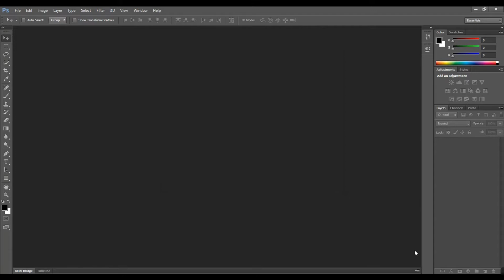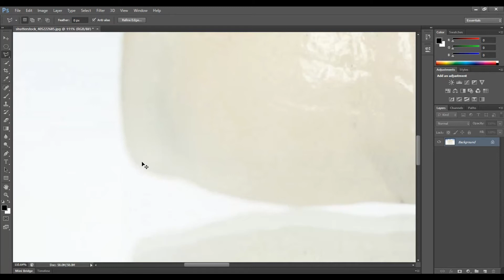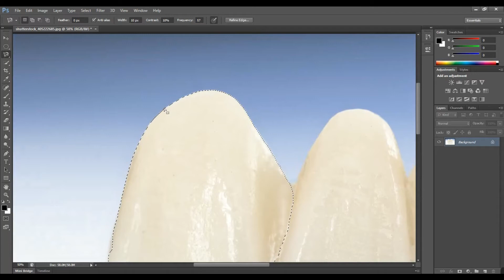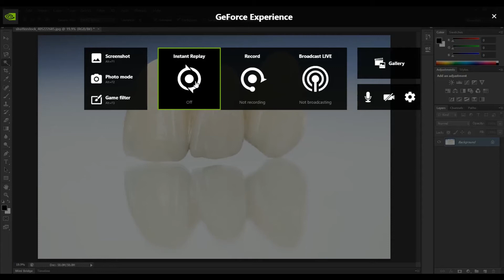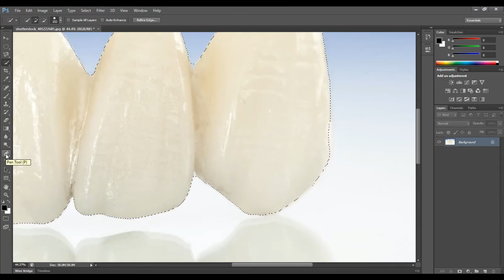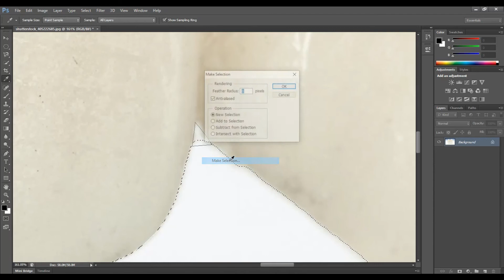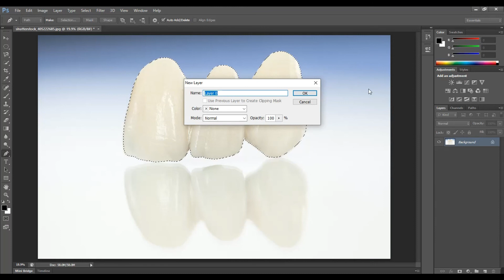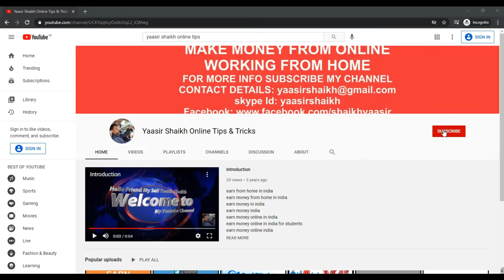Edit in Photoshop - Learn Editing YOUR Photos in Photoshop! | Photo Cutout, Background Change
Learn Editing YOUR Photos in Photoshop! | Learn Photoshop In Hindi, Photo Cutout,Background Change

Hello everyone. Finally I'm starting a new series, Photoshop for Beginners. In this first class I will be giving an introduction to Photoshop Interface.In this video I'm editing​ teeth photo in photoshop​! It has been requested for a while now and I thought, why not?I chose tooth images for today and turned them into something I thought looked cool!You will also learn how to take a new file and what about those options for the new file. After that I will guide you about basic selections using Rectangular Marquee and Elliptical Marquee tool. You will also learn the importance of Layers in Photoshop.
Adobe Photoshop

earn online
earn online money in
earn online without investment per day in india
how to earn extra money in india
how to earn in india
how to earn money at home in india
how to earn money from home in india
how to earn money in india
how to earn money india
how to earn money online from india
how to earn money online in india
how to earn money online india
how to earn online in india
india earn money online
online cash earning in india
online earn money in india
online earn money in india data entry
ways to earn money online in india
work online and earn money india
make money online jobs
mass online job
online guaranteed jobs
online money making jobs
online part time jobs in india
online typing jobs in india
how to make earn money online at home in pakistan
how to make money online the passive income business plan
make money in india
make money india
online money making in india
online money making jobs in india
online money making sites in india
paise kaise kamaye
paise kaise kamaye hindi
paise kaise kamaye online
india online
india online work
india online money
india online business
india online payment
india online income
india online earn money Youtube Shorts